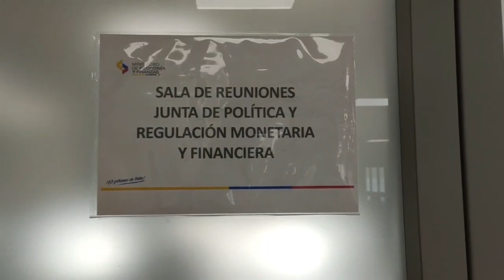LLANES COMPARTIÓ DETALLES DEL ACTA DE CIERRE DE MESA DE RECURSOS NATURALES, MARTES 13 SEPTIEMBRE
Tras el paro nacional de julio del 2022, el Gobierno y el movimiento indígena cerraron cuatro mesas de trabajo sobre banca pública y privada, fomento productivo, control de precios, así como energía y recursos naturales. Henry Llanes compartió detalles de esta última.